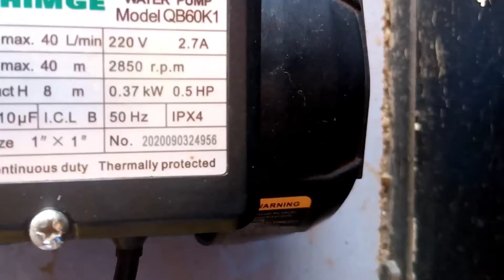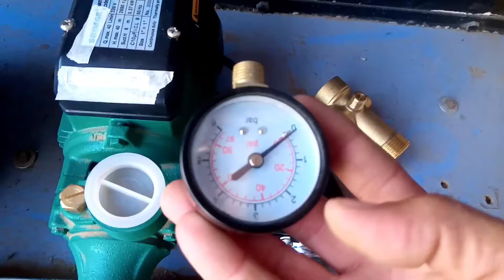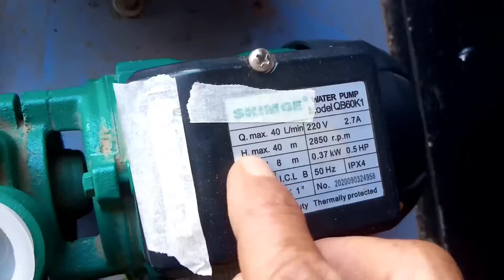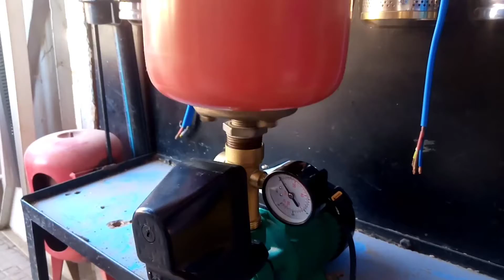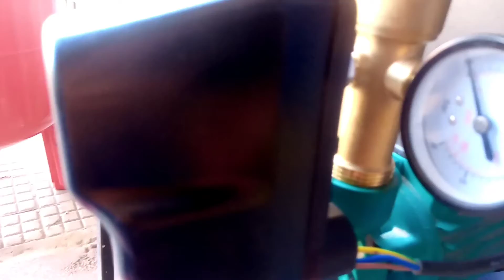كيفية تركيب مضخة الماء المنزلية في تواني@solarkhalifaelghazali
كيفية تركيب مضخة الماء المنزلية في تواني طريقة سهلة ومبسطة عزيزي المشاهد تساعدك على تركيب مضخة وتوصيل الاسلاك والاتوماتيك  من قناة خليفة الغزالي
خليفة الغزالي
طريقة تركيب مضخة الماء المنزلية لضغط الماء
مضخة الماء الغاطسة كيفية تركيب الغاطسة معلومات شاملة